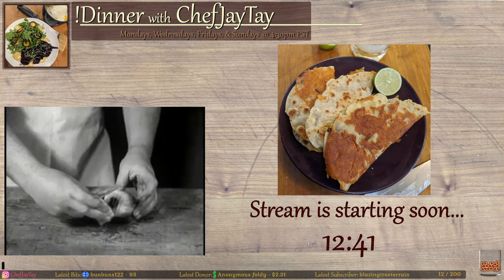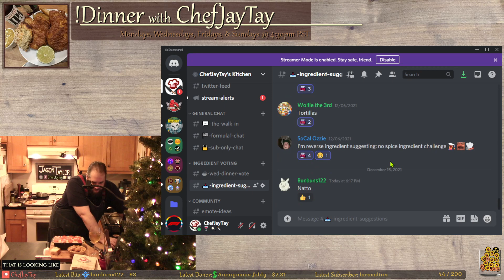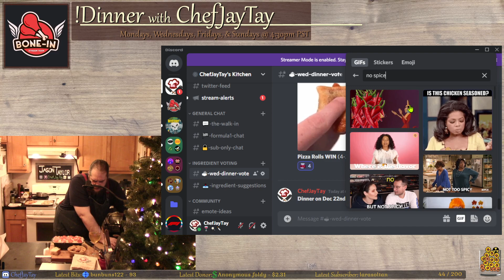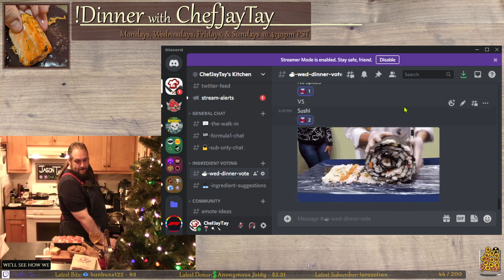Pizza Rolls - Ingredient Challenge | #176 of 2021